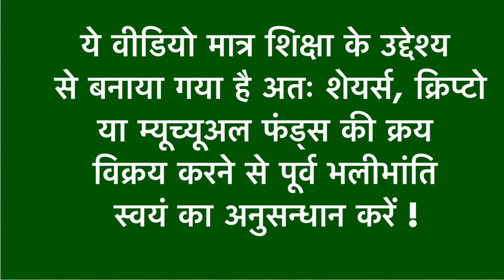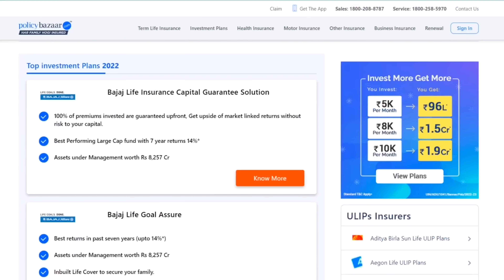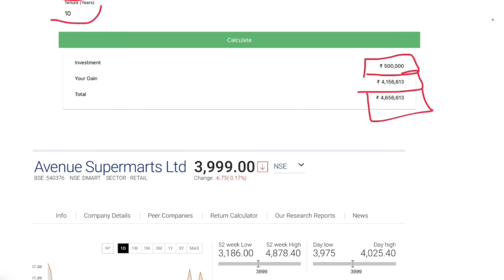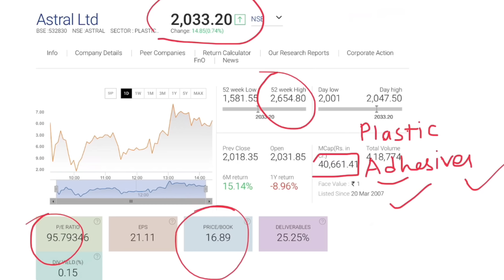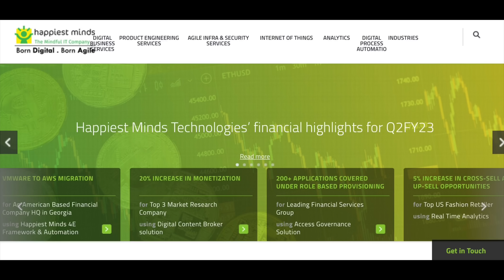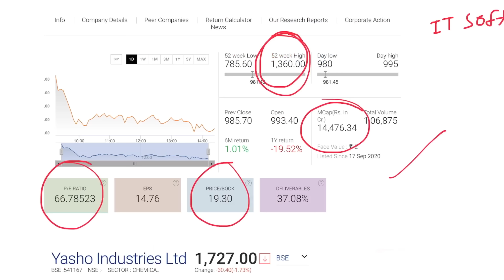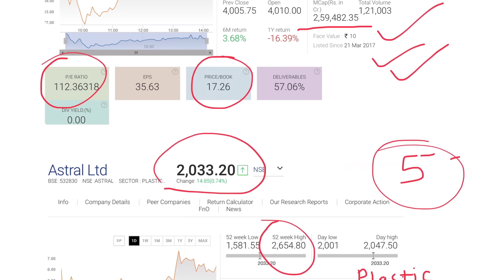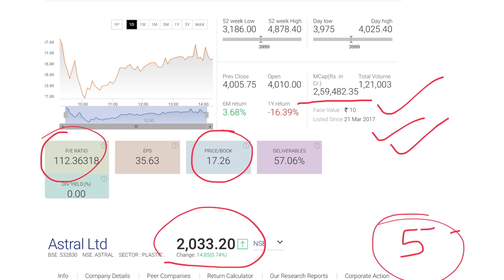BEST 5 STOCKS PORTFOLIO | 5 MULTIGAAER SHARES LIST | Investing | Make Millions From Stock Market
Why Policybazaar?

Policybazaar is India’s largest insurance comparison platform. You can simply compare and buy from the widest range of insurance and investment products on the Policybazaar without any agent or paying any commission

Channel Topics

Channels Topic-
 Index fund etf fund sensex
 SHARE MARKET
 MUTUAL FUNDS
 STOCK MARKET
 MULTIBAGGER STOCKS
unusual billionaires
sensex today
reliance share
market today
stock market
abg shipyard
3i infotech share price
share market news
deal share
abg shipyard
share market
nse
adani wilmar share
adani wilmar
bse
bse share price
reliance share
tata power share
tata power
tata motors
yes bank share
Investment management
Loan
Mortgage
Financial services
Mortgage calculator
Investment
Financial service company
Mortgage rate
Quicken loans
Life insurance
Mortgage payment calculator
Payday loans
Investment planning
Personal loan
Finance
Investment plan
Retirement accounts
Finance calculator
Return on investment
Investment banker
Google finance